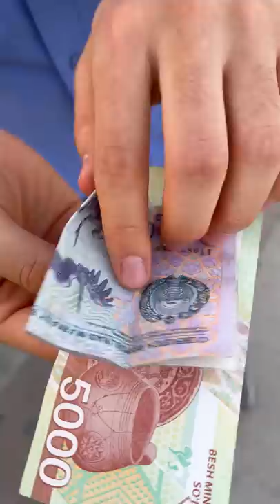55.000 SO'MNI 15.000 SO'MDAN SOTDIM😂💰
5000 SO'MNI 15000 SO'MGA SOTDIM, ORQASIDA ESA 50000 SO'M BORLIGINI BILISHMAYDI:)

ISOMTV, ISOMTV TIKTOK, ISOMTV TIK TOK, ISOMTV SHORTS, SIRLI QUTI, ISLOMTV UZBEK, ISLOMTV TIKTOK